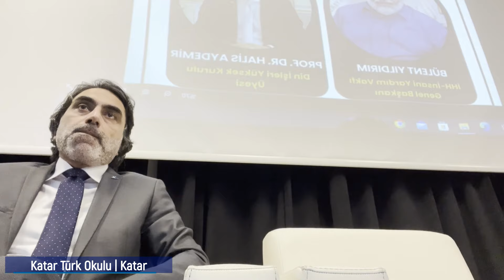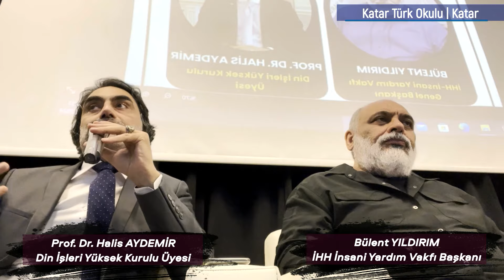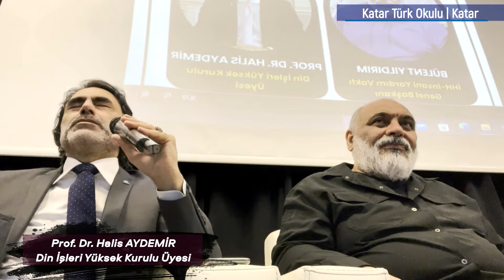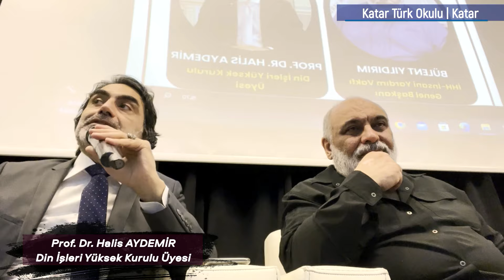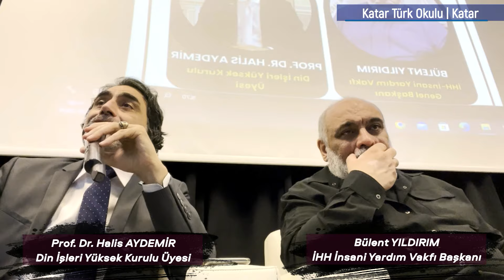Filistin Meselesi Gazze | Katar Türk Okulu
Filistin Meselesi Gazze | Katar Türk Okulu | Katar | 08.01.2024

HECE KİTAP VE HİKMET DERNEĞİ - BURSA
Küplüpınar Mah. Dr. Sadık Ahmet Cd. No: 328, 16200 Osmangazi/Bursa